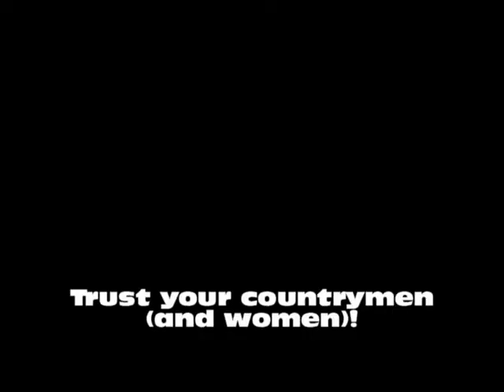Trust your countrymen (and women)!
Seen this before but it's still unreal to think that Koreans trust each other enough to do this.  Hopefully it will not be gone soon and can serve as a symbol of what we can do!